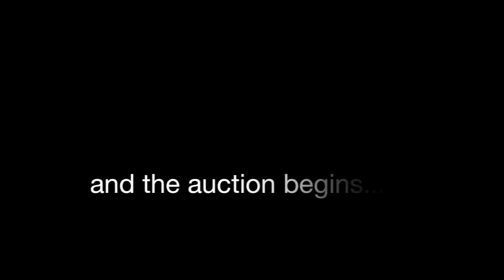Photo Exhibition | Stories from Somalia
On April 10th 2012, SRDF held photography exhibition to fundraise for education projects in Somalia. Photographs were kindly donated by renowned photojournalists such as Sebastian Rich, Ed Ou as well as by the leading anthropologist, Virginia Luling.